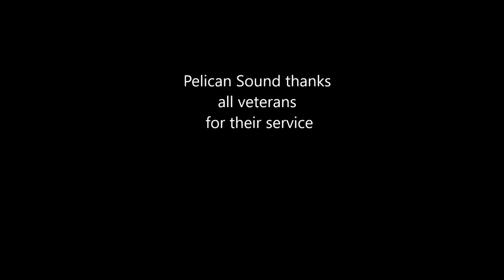11 11 2016 Veterans Day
2016 Veterans Day Celebration